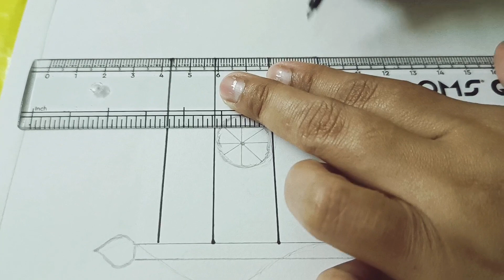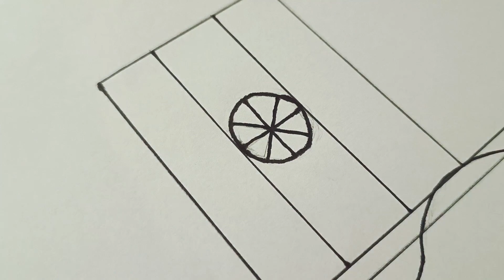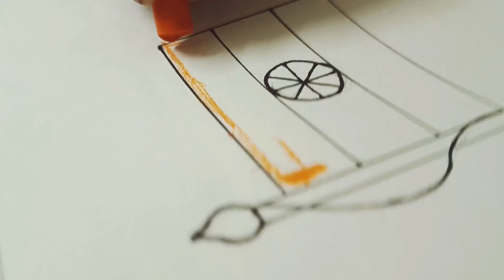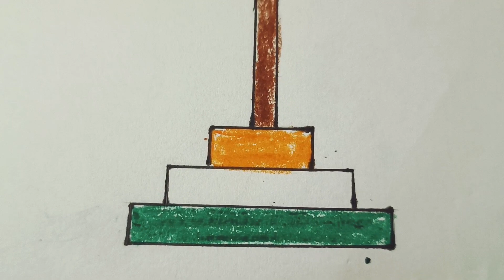Indian Flag Drawing|How To Draw Indian Flag|Indian Flag Images Drawing|Indian Flag Drawing For Kids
Hello Kids,

Welcome to draw and colour Indian National Flag video….

Today I want to show you how to draw an Indian national flag. This is so simple to draw. This is not only a piece of three colors cloth, this is our pride of Nation and the best flag in the world. I love my country and obviously, you also love it.

Our national flag of India colloquially called tricolor it has 3 colors saffron white and green, in the center is Ashoka Chakra in navy blue a 24-spoke wheel.

The top band in the national flag of India is saffron in color, signifying the country's strength and courage and the white middle band signifies peace and truth with the Ashoka Chakra and the last band is green in color showing fertility, growth, and auspiciousness. Land.

The most important information is our national flag designed by Pingali Venkayya.

Our country was free of British rule on 15th August 1947, so that day we celebrate INDEPENDENCE DAY, and this year we are celebrating to 75th INDEPENDENCE DAY Azadi ka Amrit Mahotsav……

Easy Origami | Origami House | Origami Paper House |Easy Origami for Kids |How to Make Origami House

Letter F | 5 Letter Words Starting with F | 5 Letter Words That Start With F | F Letter Drawing

Letter E | Drawing of the Letter E | Letter E Drawing | E Letter Drawing | Drawing with Letter E

Letter C | C Letter Drawing | Drawing with Letter C | Letter C Drawing | How to Draw the Letter C

Letter B | B Letter Drawing | How to Draw a Letter B | Letter B Drawing | Drawings of the Letter B

A Letter Drawing | Letter A Drawing | Drawing of A Letter | Draw The Letter A | Draw Letter A